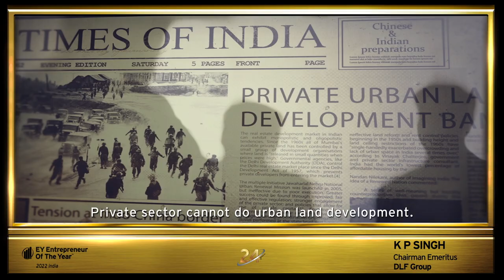EOY 2022 Lifetime Achievement Award winner K.P. Singh, Chairman Emeritus, DLF Group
There are some entrepreneurs who are synonymous with their companies. And then, there are entrepreneurs like KP Singh who are synonymous with an entire sector! Most modern urban centres that dot India’s landscape today are based on the blueprint that KP Singh pioneered during his 50 years at the helm of DLF.

In the 1980s, when KP Singh started his journey, it was a Herculean task for anyone to buy urban land for development. Banks were forbidden to lend money to private players and he had to convince feudal families to relinquish their land which they had held for generations, KP Singh spent a decade earning their trust. Over time, Singh turned the tide where a private builder, for the first time in India’s history, started land development under DLF. He had to overcome archaic town planning laws and regulations and had to lobby with policymakers to modify the laws in the larger interest of the Delhi NCR region. The development of the city of Gurgaon became a model for others to follow. Within a few years, the city attracted over 50 per cent of Fortune 500 companies and now provides homes and business opportunities to over 19 lakh people which exponentially keeps increasing every year.  He persuaded Jack Welch, the then Chairman of GE, to visit India in 1989 and convinced GE’s Board to invest. When GE invested heavily in India, other multinationals around the world followed, triggering the flow of FDI into India.  This led to India becoming a top outsourcing location and an international IT hub.

To know more about the EOY India 2022 awards ceremony,